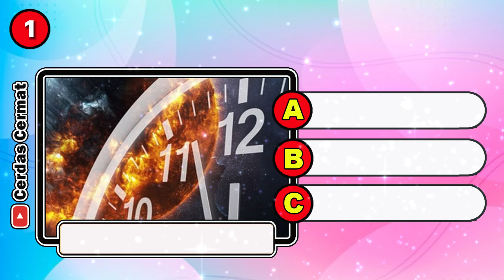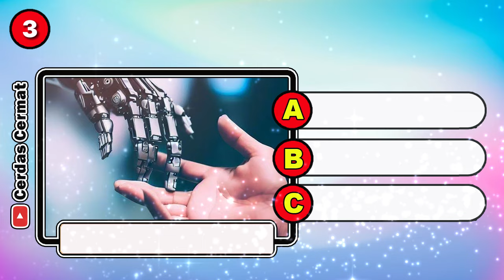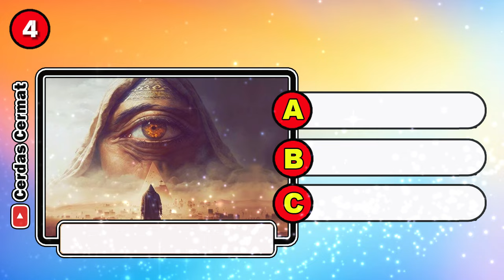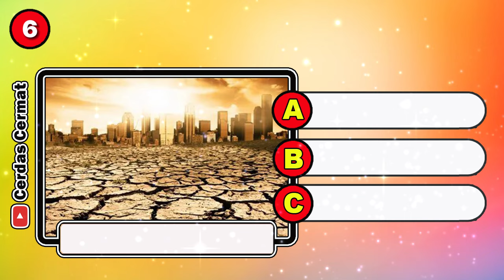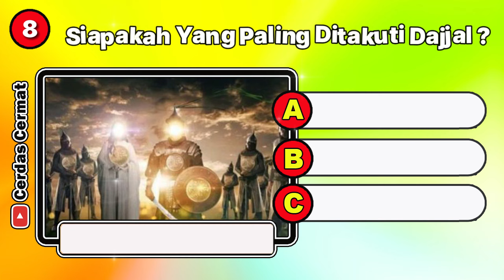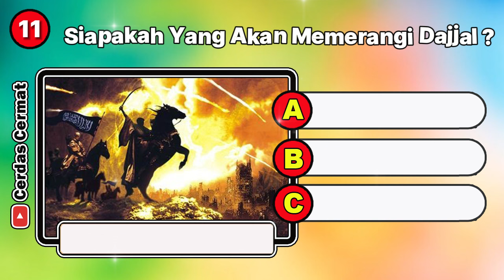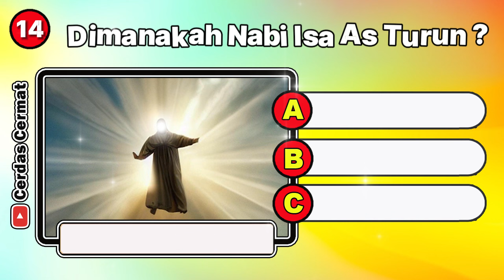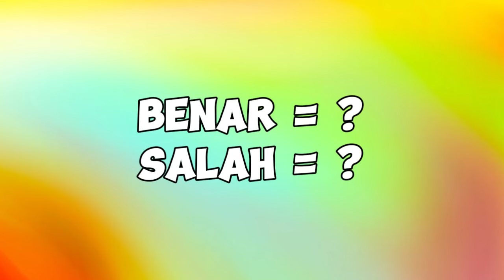KUIS TENTANG DAJJAL | KUIS AKHIR ZAMAN | CC163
Pengetahuan singkat tentang Dajjal :
Dajjal adalah seorang tokoh dalam eskatologi Islam dan Eskatoligi Kristen ortodoks yang akan muncul menjelang kiamat. Dajal dikatakan kafir dan jahat, pembawa fitnah (ujian) terbesar dan tidak ada ujian yang terbesar selain itu.
Kemudian para nabi sebelum Muhammad telah pula menjelaskan tentang Dajal kepada umatnya, hanya tidak sedetail penjelasan Muhammad, seperti Dajal adalah seorang yang buta di salah satu matanya.

Jawab kuis tentang dajjal sampai selesai, lalu tulis hasil jawaban kamu di kolom koementar.